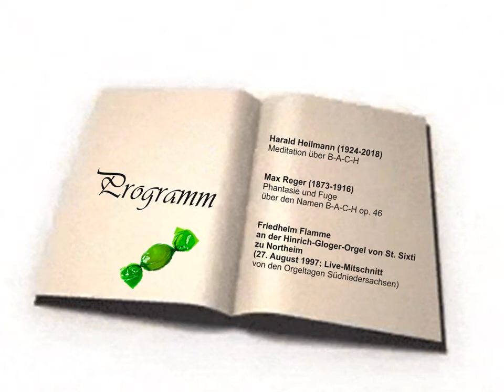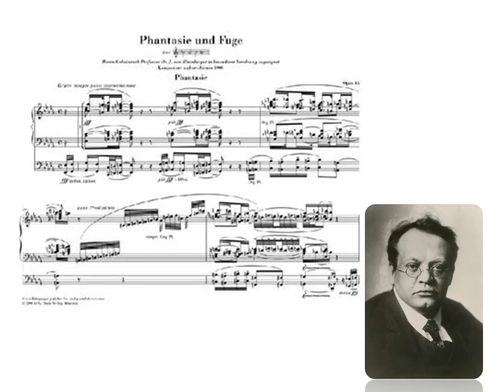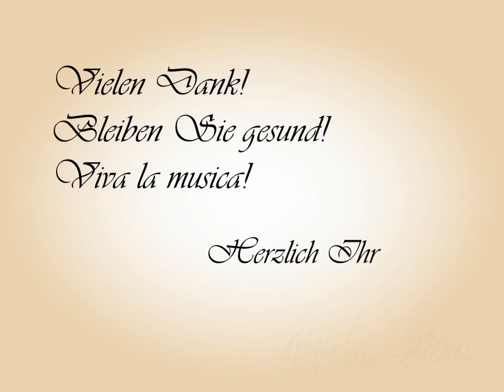Virtuelles Konzert 4:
Harald Heilmann Meditation über B A C H
Max Reger Phantasie und Fuge über B A C H